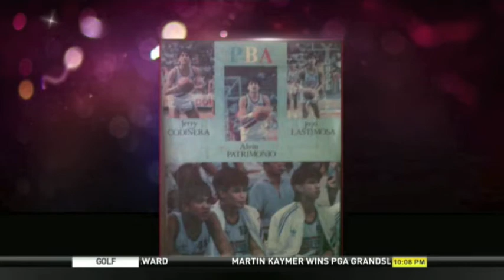PostGame (October 16, 2014): Back to Purefoods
San Mig Coffee reverts back to their old name - Purefoods.

Sports Desk is a portal that provides a better and wider coverage of sports information, both local and worldwide. We are your go-to site for your daily dose of comprehensive sports news, videos, infographics, features and editorials.